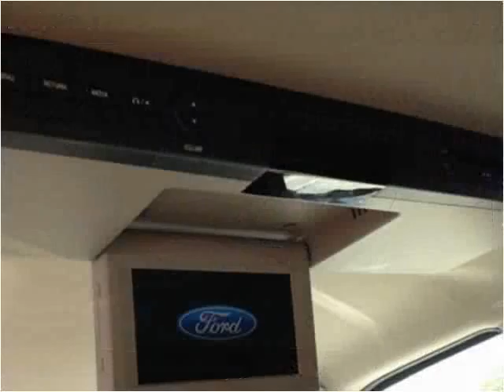2007 Ford Expedition Used Cars Houma LA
This 2007 Ford Expedition is available from N & N Auto Sales.